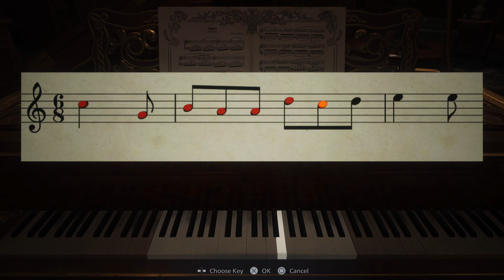RESIDENT EVIL 8 VILLAGE PS5 Gameplay Walkthrough Part 4 No Commentary PlayStation 5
RESIDENT EVIL 8 VILLAGE PlayStation 5 Gameplay Walkthrough will include the full game, all boss fights, Cut Scenes and the Ending.

The all-new storyline begins with Ethan Winters and his wife Mia living peacefully in a new location, free from their past nightmares. Just as they are building their new life together, tragedy befalls them once again. When BSAA captain Chris Redfield attacks their home, Ethan must once again head into hell to get his kidnapped daughter back. The story is set in an isolated mountainous region around a village and the 15th century Castle Dimitrescu.

All gaming videos on my channel are my original content which I record myself playing games then edit them in a way to provide best possible quality content. I do not allow for my content to be re-uploaded without full permission directly from this channel.